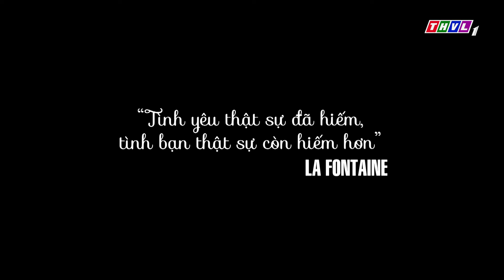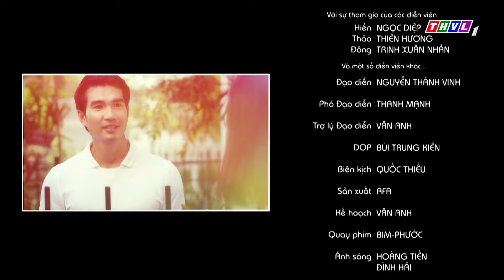Đóa hoa tình bạn | Phim ngắn cuối tuần - Tập 24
Họ là đôi bạn thân ... cho đến khi chàng trai ấy xuất hiện
Hiểu lầm – Xung đột
Bởi, tình bạn như đóa hoa cần được chăm sóc bằng sự tin tưởng và trân trọng để tươi thắm bền lâu!
Kính mời quý khán giả đón xem câu chuyện “ĐÓA HOA TÌNH BẠN” trong chương trình Phim ngắn cuối tuần lúc 19h50 Chủ nhật ngày 17 tháng 11 năm 2024 trên THVL1.